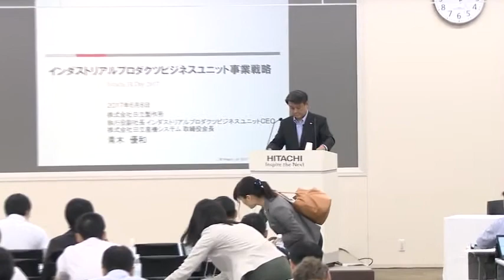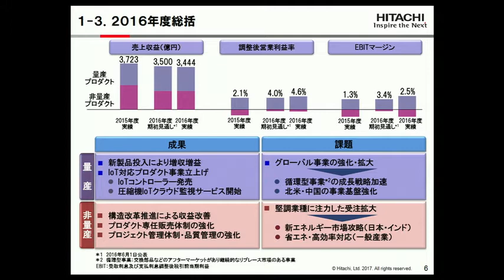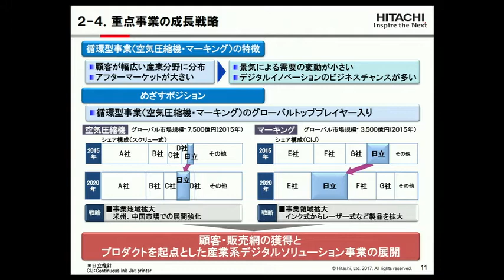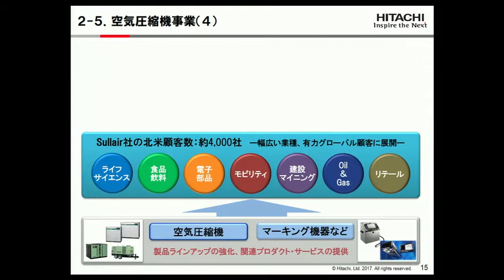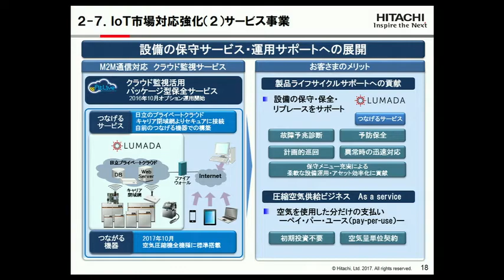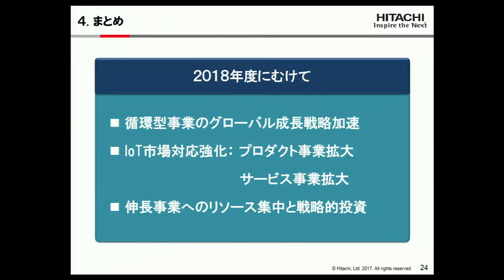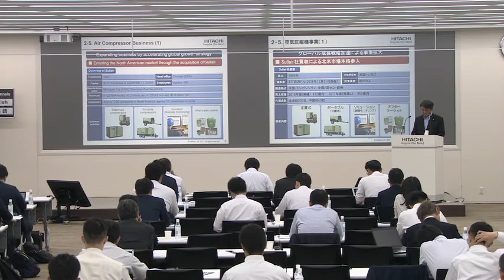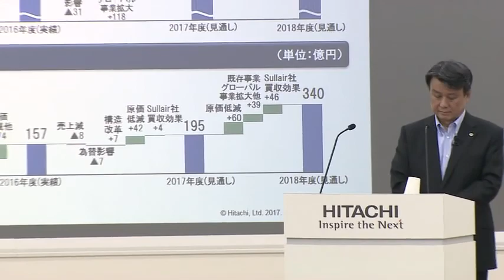「Hitachi IR Day 2017」 インダストリアルプロダクツビジネスユニット - 日立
2017年6月8日に実施した「Hitachi IR Day 2017」における、インダストリアルプロダクツビジネスについてのプレゼンテーションの模様です。

本ウェブサイトに掲載されている当社の今後の計画、見通し、戦略等の将来予想に関する記述は、当社が現時点で合理的であると判断する一定の前提に基づいており、実際の業績等の結果は見通しと大きく異なることがありえます。また、当社はこれらの資料を現時点での最新情報に更新する義務を負っていません。